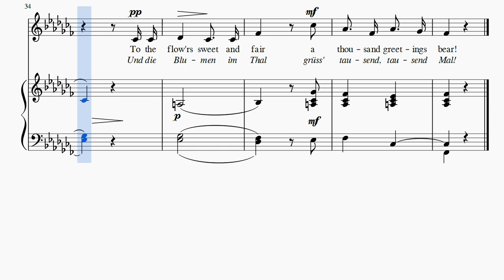Robert Franz, Op 1. No 11. Vöglein, wohin so schnell? (Geibel) "Birdling, whither thy flight?"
Robert Franz, Op 1. No 11. Vöglein, wohin so schnell? (Geibel) "Birdling, whither thy flight?" Transposed for low voice. This is the piano accompaniment only for singing practice.